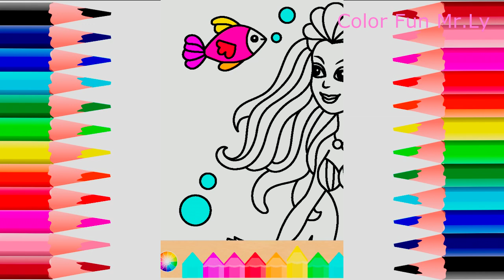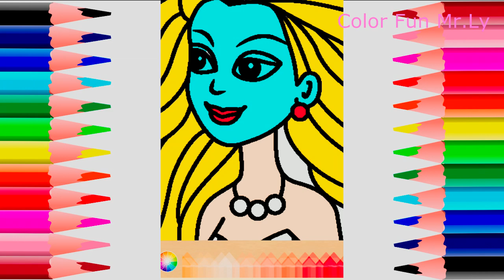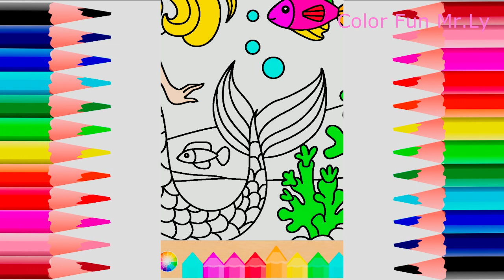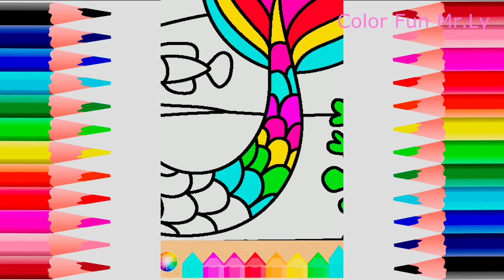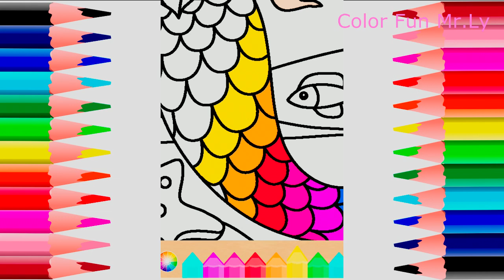How to draw coloring , Drawing for Kids, coloreel , coloring , drawings,Learn to Draw for Kids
coloreel
coloring
drawings
Toy Art
color
Best Coloring Videos